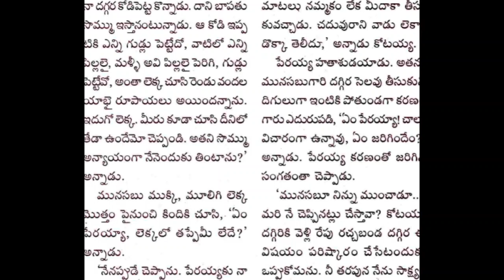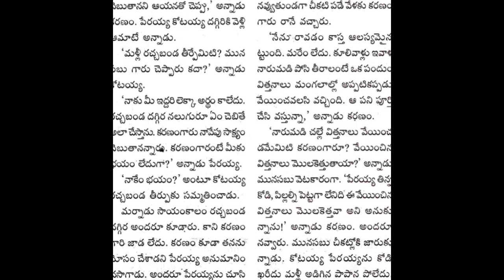Kodikhareedu Chandamama katha